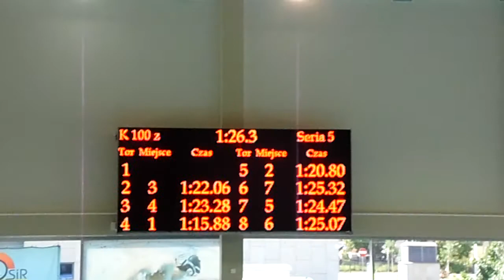Aga i Gabrysia 100m zmienny